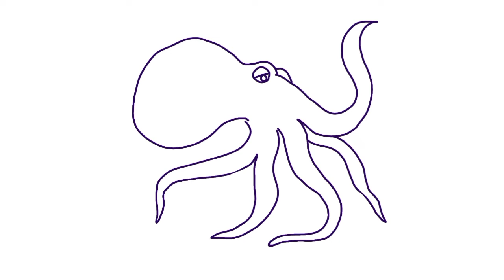สอนวาดรูปปลาหมึก วาดตามแบบง่ายๆ เซตใต้ทะเล ep 1 Draw squid Easy drawing. Set under the sea ep 1